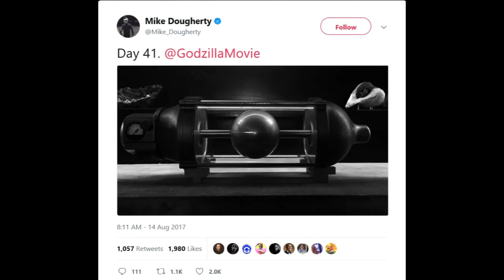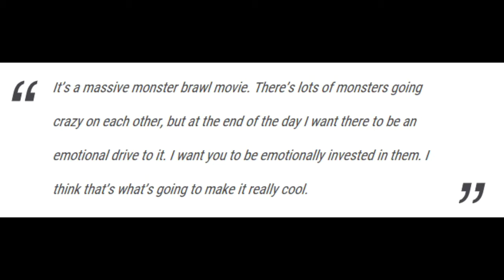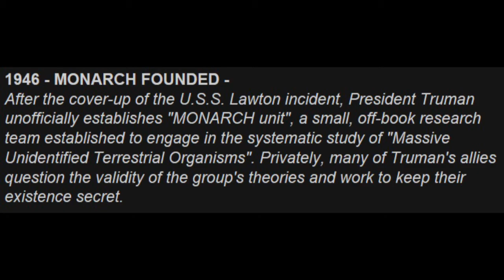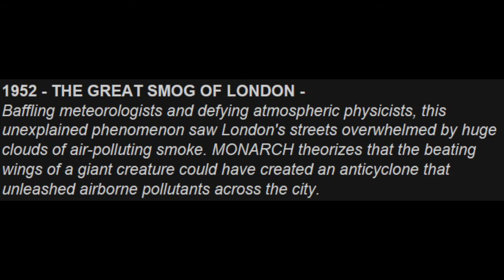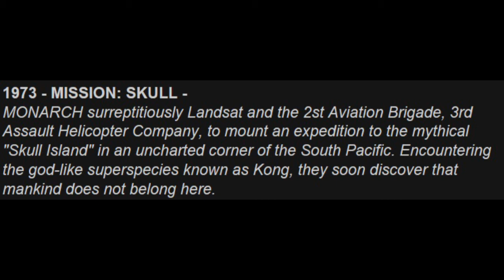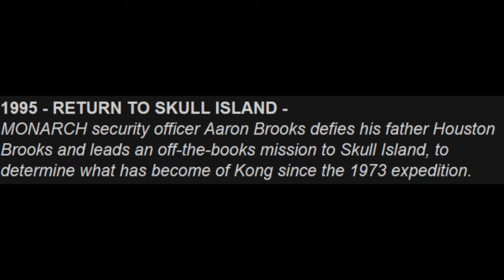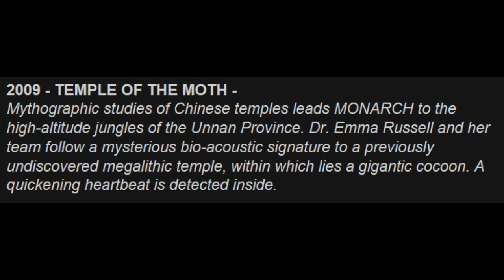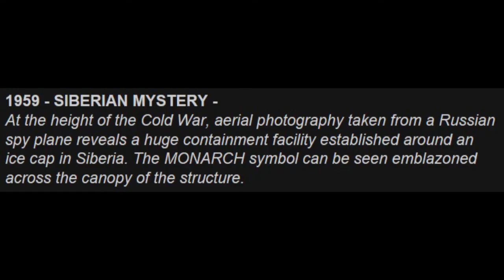Will Destoroyah Be The Villain In Godzilla Vs. Kong?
I actually recorded this video awhile back. But, I never finished editing it. So here it is. I'm not the first to theorize this. But, I just wanted to give my thoughts on the matter as to why I think that Destoroyah will be the bad guy in Godzilla vs. Kong.